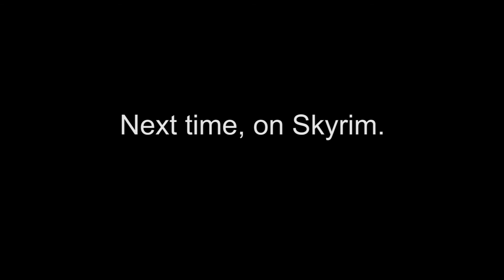The Family Tomb - Skyrim Ep 07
On our way to somewhere else, we come across something that distracts us, so we delve fully into that.